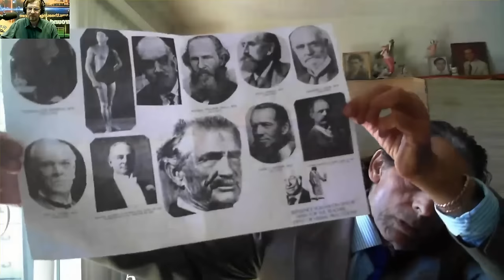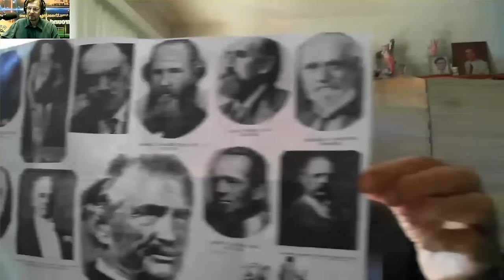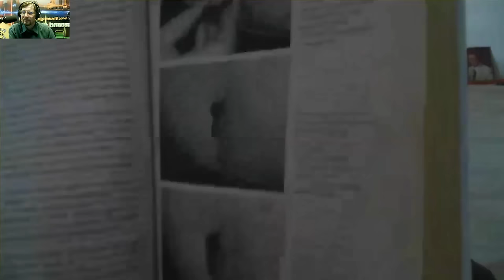Доктор Борис Увайдов на Радио Sungates. Пиявки.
Доктор Борис Увайдов на Радио Sungates.
Пиявки, как способ лечения. Для чего и как применять.
Эфир от 7 марта 2017 г.